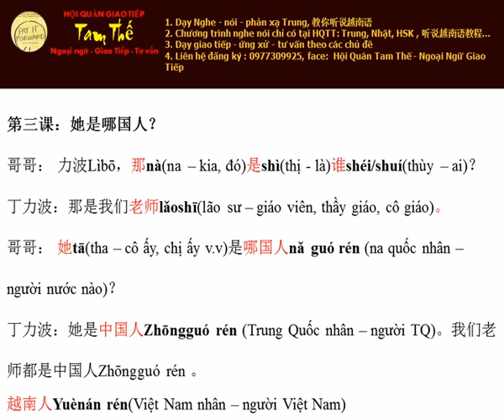Bai 3 Nguoi nuoc nao Nghe Noi Tieng Trung Giao Tiep Build Trust I